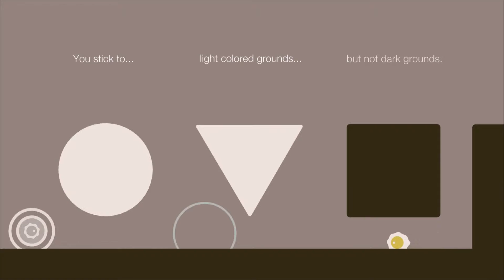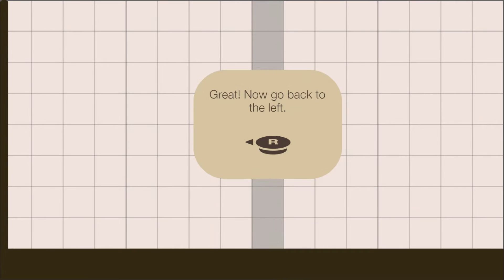Sound Shapes Playthrough 1 - Getting Started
Sound Shapes is a musical game for the PlayStation 4, PlayStation 3 & PlayStation Vita systems designed by Jon Mak & Shaw-Han Liem, made by Queasy Games.

This little game is really fun. This is the beginning of this ditty!